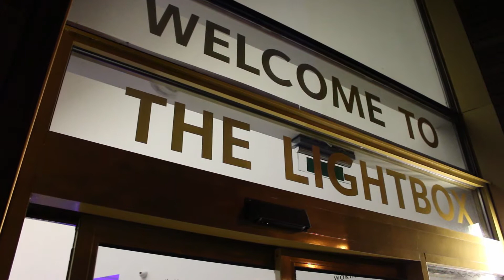Woking Light Box Sculpture Exhibition Presentation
The unveiling of Lakers Youth Centre's efforts to create a sculpture of two men on a park bench.